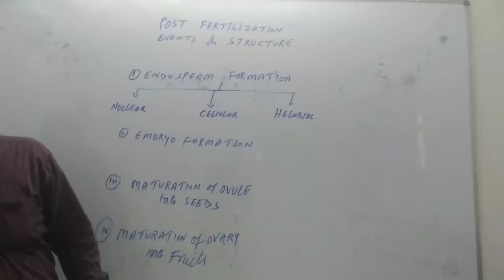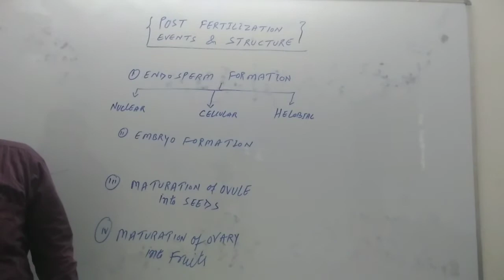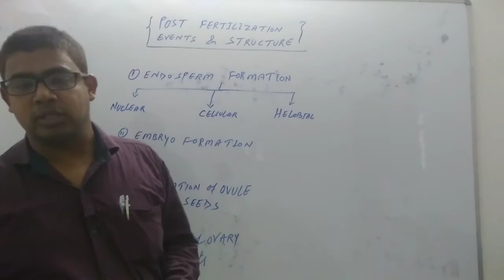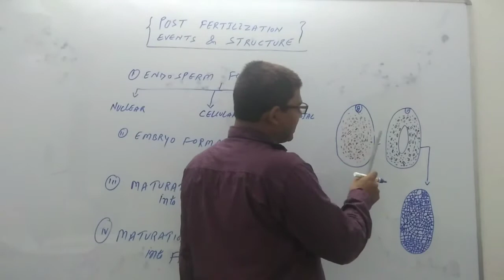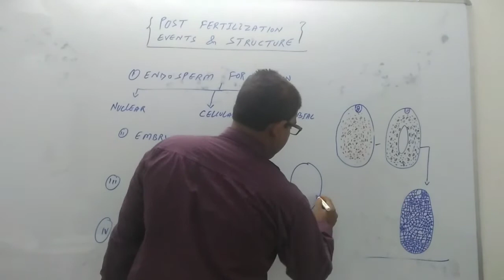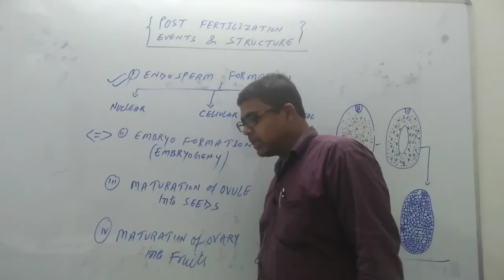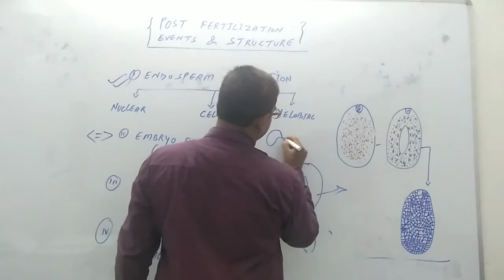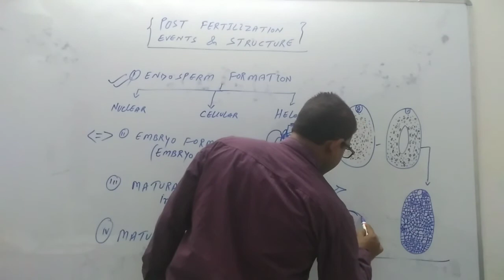BIOLOGY XIIth CHAPYER 2 SEXUAL REPRODUCTION IN FLOWERING PLANT LECTURE NO.4